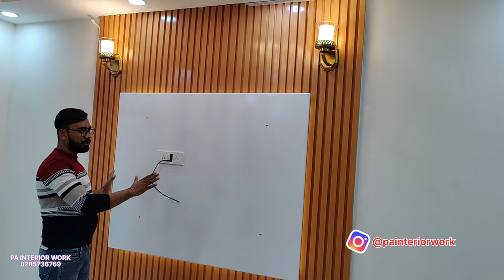3Bhk Interior Design at Panchsheel greens 2 in affordable price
Helloo Dosto , kaise ho ap sabhi
I hope ap sabhi aache hoge.
 Work Done in this Flat
1-Drawing and dinning False ceiling.
 Note :- Electrical material in client scope (Light, wire ,fan etc.)
2-Main Steel door with door frame paneling highlights with spot light.
3-Tv cabinet in duco finish.
4-Partation in between drawing and dinning area.
5- Crockery unit
6- Standard size kitchen
7- Kitchen wall tile change
8-All flush door both side laminate with door frame paneling and highlight with gold color inlay profile.
9-Foyer cnc cutting jali finish with duco with bak-lit-led light.
10-Kids room wardrobe in given builder space. Master Bedroom
11-Wardrobe in given builder space
12-Tv cabinet
13- Dressing unit with storage Parents Bedroom
14-Wardrobe in given builder space
15- Dressing unit
16- Bed side table
17- Full flat :- Tractor Emulsion Paint (Make Asian Paint)
 Total Project Cost :- 6 Lakh Video

Title:- 3BHK Interior In Panchsheel Green-2 ,Noida Extension I Complete Detail with Price/Costing